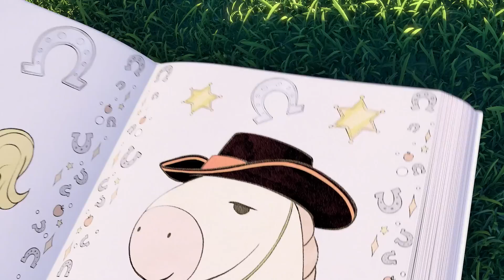ICE CREAM MESS | SUNNY BUNNIES SING ALONG COMPILATION | Cartoons for Kids | Nursery Rhymes